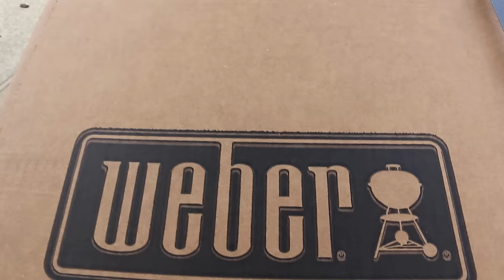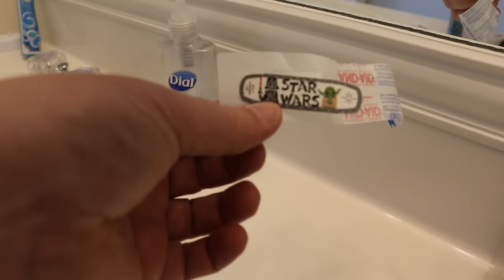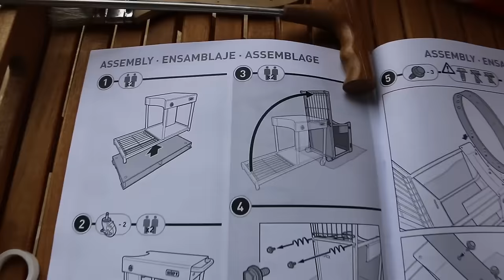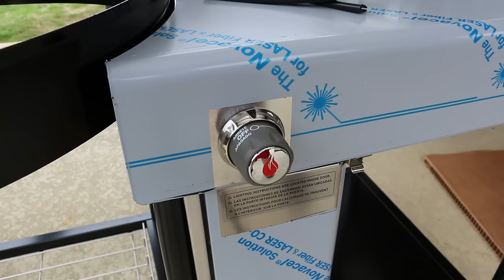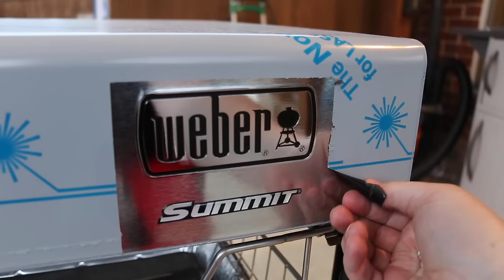Weber Summit Charcoal Grill | unboxing assembly review | Funny!!! | grilling center How to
The Weber Summit Charcoal Grill / Grilling center is an epic grill and it deserves an legendary unboxing and assembly video. Please watch this, it's the probably the funniest Weber Summit Charcoal grill (or any grill assembly video you'll ever see.